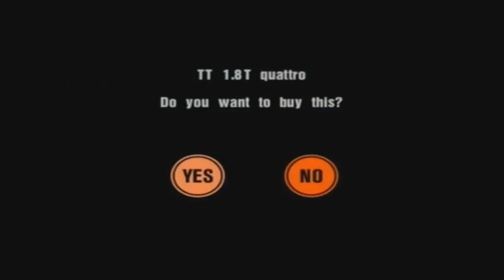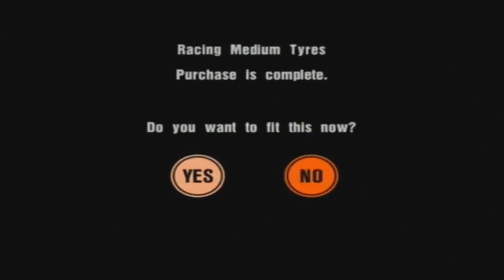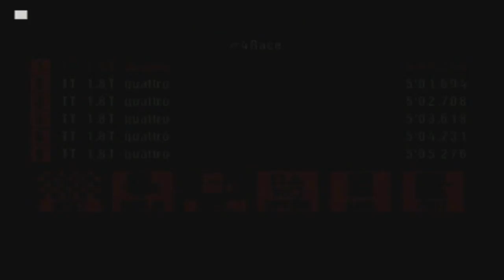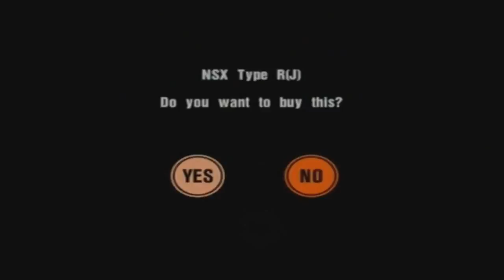Gran Turismo 3: A-Spec Прохождение часть 16 Beginner League: Audi TT Race.